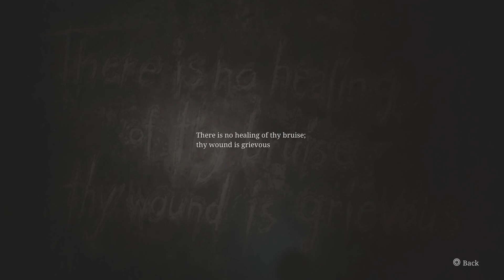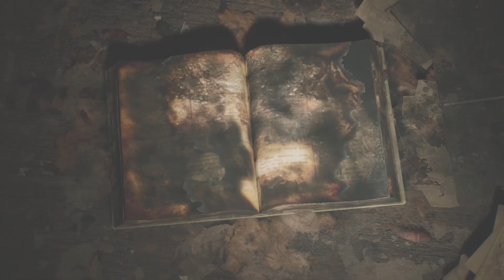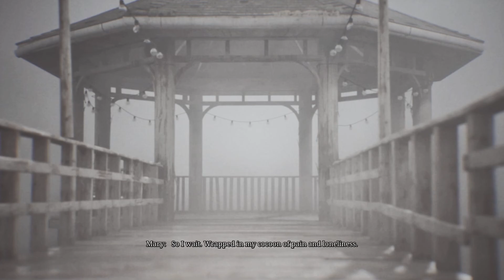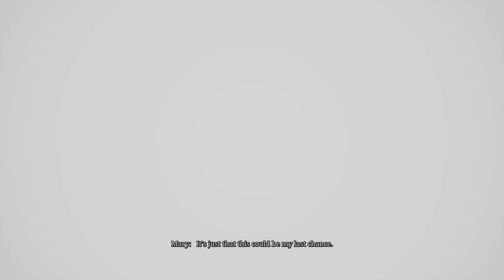You made me happy | SILENT HILL 2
Goodbye Silent Hill. I got the leave ending, I'll probably replay offline and get the platinum trophy, maybe I'll also replay Silent Hill 3 and record that in the future. It has been great.